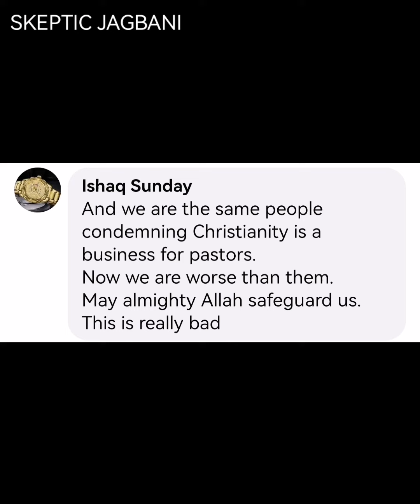Muslims fighting over the control of money collected at the mosque "FeeSabelillah islamic tithe"